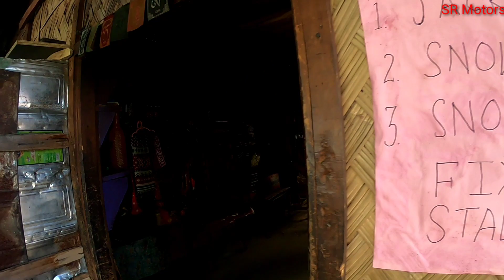Lachung to yumthang to zero point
North Sikkim